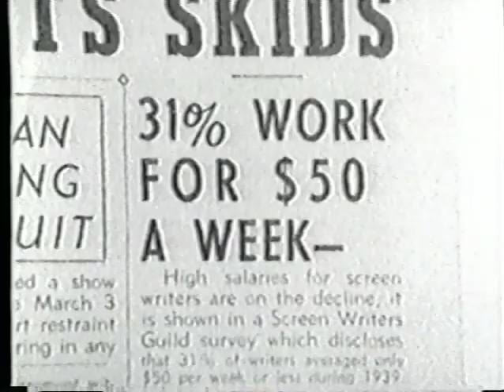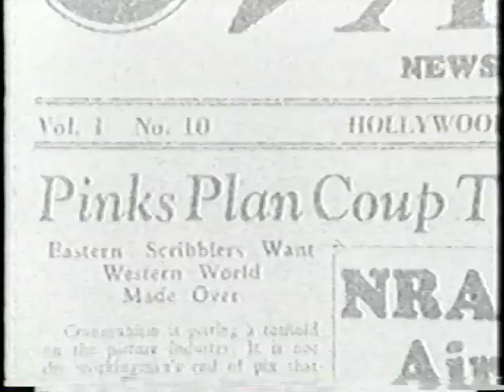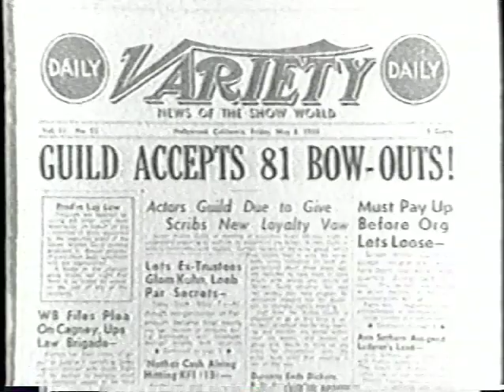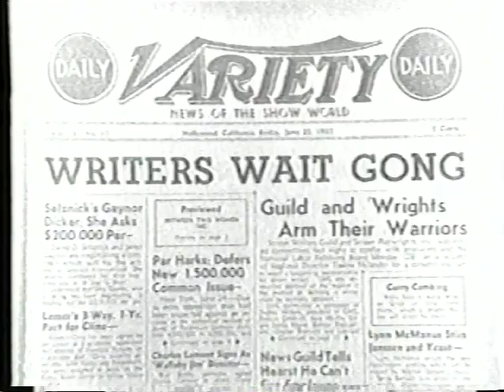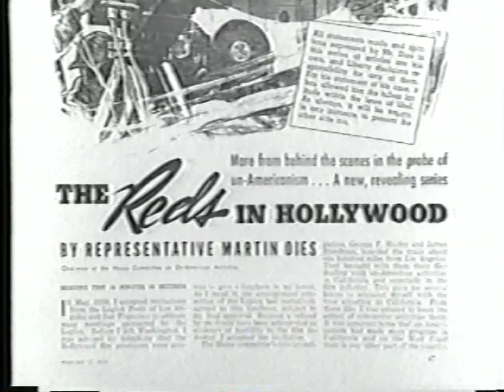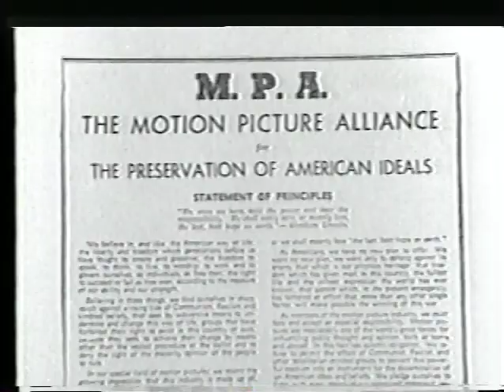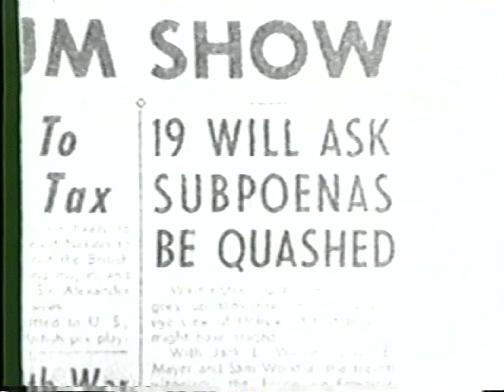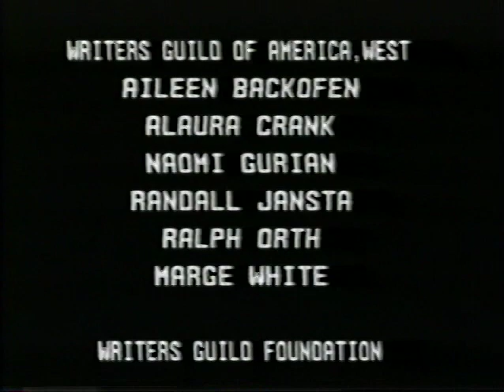"Welcome to the Writers Guild" - A History of the WGAW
Produced in 1985, this film was shown to new Writers Guild of America West members for years to educate them about the history of the screenwriters union they had just joined. Narrated by former AMPAS president and Oscar-nominated screenwriter Fay Kanin ("Teacher's Pet"), it features interviews with Julius Epstein ("Casablanca"), Lester Cole ("Blood on the Sun"), Wells Root ("The Prisoner of Zenda"), Erna Lazarus ("The Donna Reed Show"), Milton Krims ("Perry Mason"), and Sheridan Gibney ("The Story of Louis Pasteur") about the Guild's founding in 1933, its first contract in 1944, the House Un-American Activities Committee and the Hollywood blacklist.

For more information about the Writers Guild of America, West, go to WGA.org.